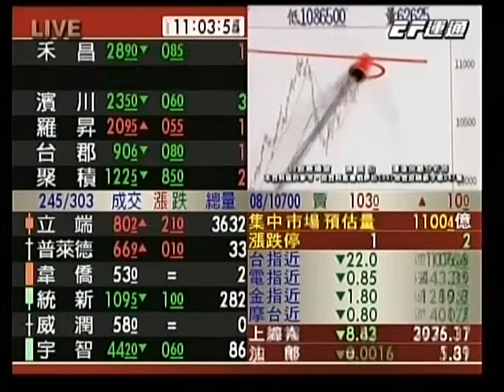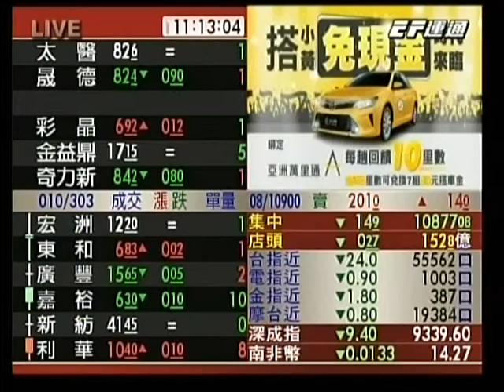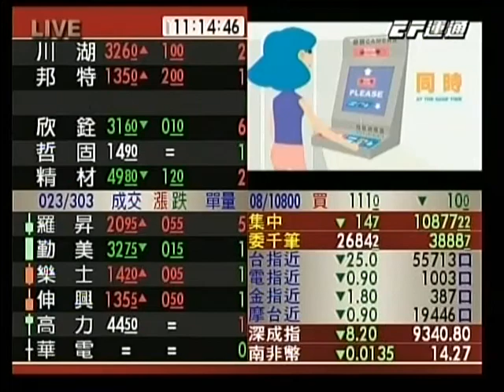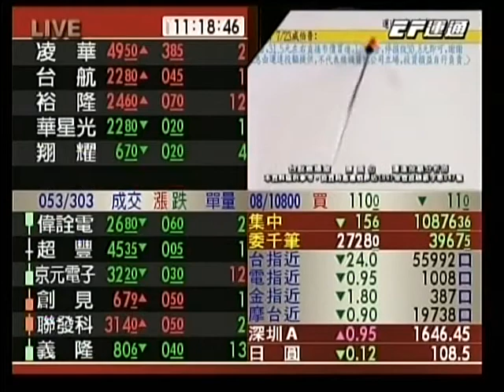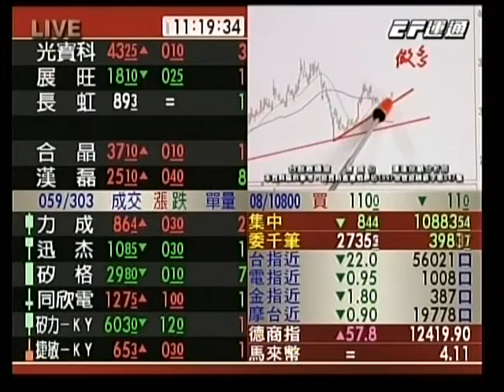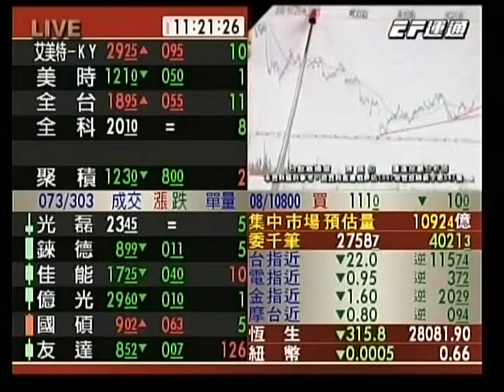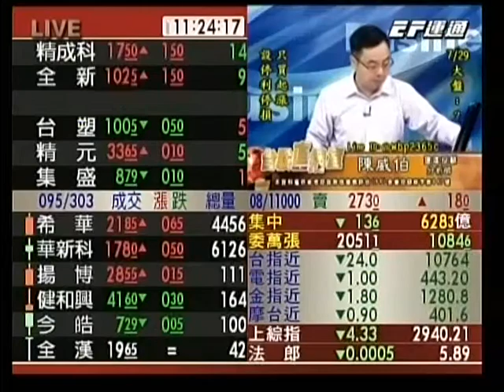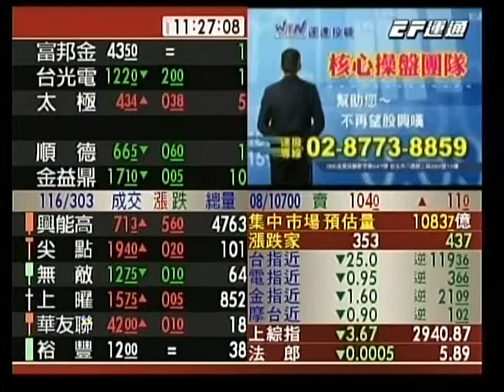20190729 1100 陳威伯 台股直播室